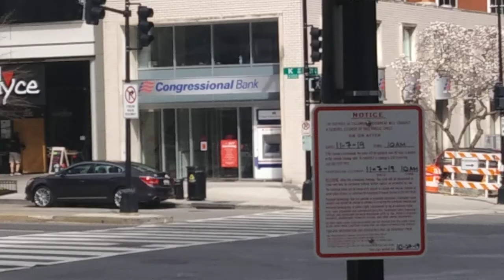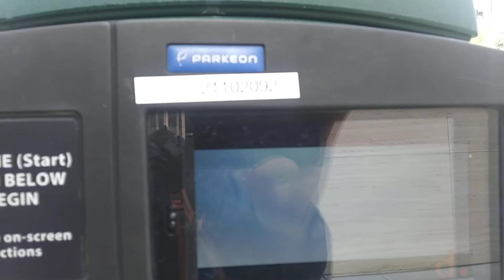1) serious COVID 19 alert in DC! 20200318 113703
**"u.s.a have corona virus alert situation from this week. They think
it is very serious threat to u.s.a. Food and coffee is only take out.
All type of indoor service was closed.
I have exposed to killing threat and kidnapping threat after I
exposed drug business.And now I am exposed much more
dangerous threat by COVID 19.
But still,u.s.a government is ignoring my situation from 2004."

Eat at National Place on F st and 13 st in Washington d.c
by Mar-18-2020 Wednesday 3:16 PM
From 2004,
5 times of gun threat,5 times of knife threat,many times of black guys threat,uncountable times of cheating and taunts,uncountable time of spitting,uncountable times of spraying nose,